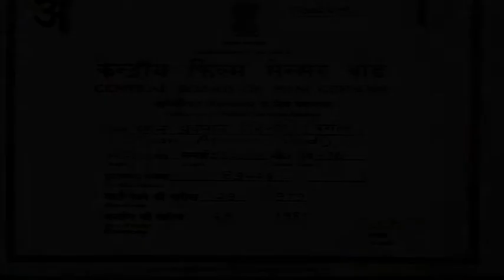Maan Apmaan - Part 1 | Sanjeev Kumar, Kanan Kaushal, Mohan Choti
Parvati, a rich girl, marries Shankar, a poor man, against her parent's wishes. As they struggle to build a life together, Parvati's family keeps emerging every now and then to humiliate the couple.

Movie Name - Maan Apmaan (1979)
Star Cast - Sanjeev Kumar, Kanan Kaushal, Mohan Choti, Jayshree T, Dhumal, Asit Sen
Director - N.V. Deshpande

Sign up for Free and get daily updates on New Videos, exclusive Web Shows, contests & much more